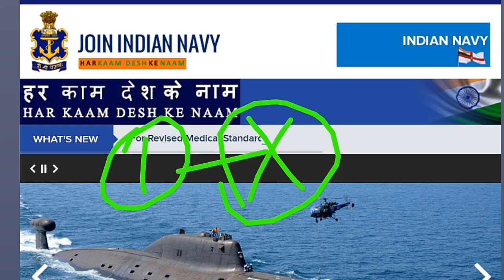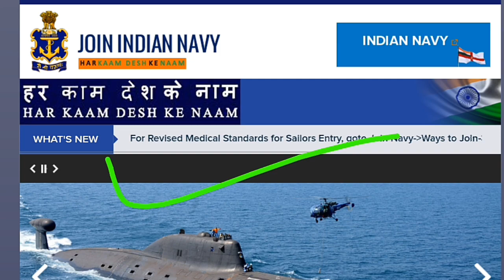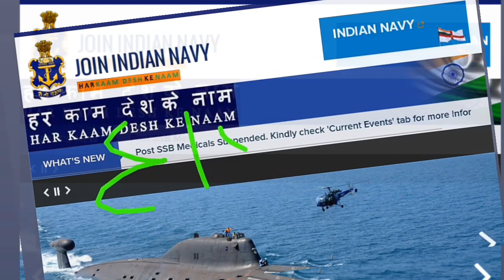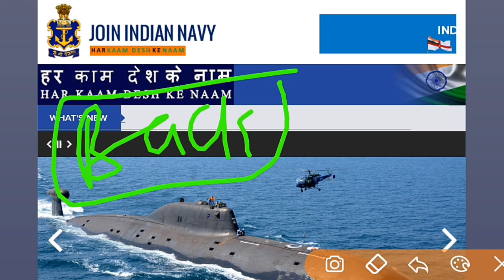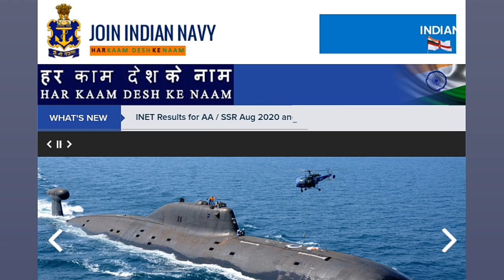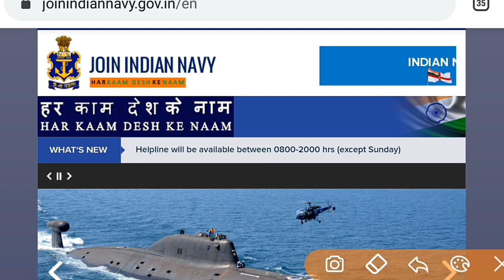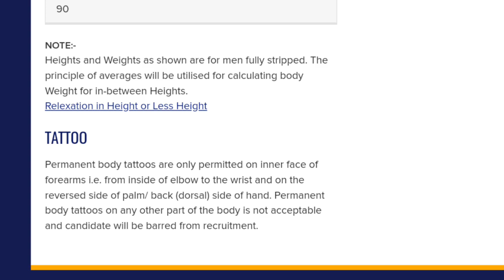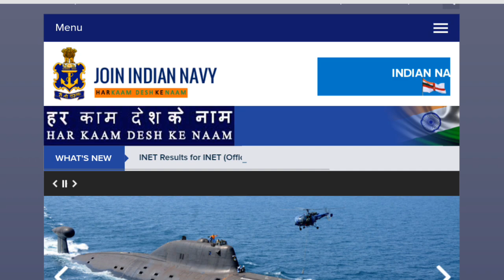NAVY SSR/MR PFT 2020 | NAVY SSR/MR MEDICAL 2020 | NAVY SSR/MR NEXT VACANCY 2020 | NAVY PFT DATE 2020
जय हिंद दोस्तों आप सभी का स्वागत है!

                               OR

TELEGRAM SEARCH ➡️ONLINE JOB HELP

*⃣*⃣PHYSICS SPEICAL *⃣*⃣
+++ENGLISH MEDIUM

THANKS

➡️ Rakesh

*⃣*⃣PHYSICS SPEICAL *⃣*⃣
 By Dk  sir ( ENGLISH Medium)

Dear
Any help and queries join  group